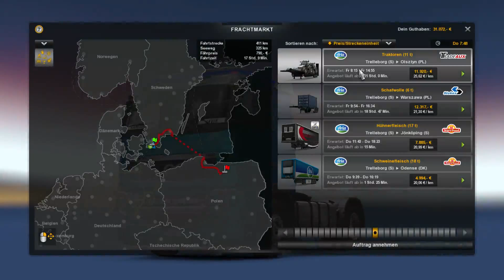Let`s playEuro Truck Simulator E09 Rinderplantagen in Schweden